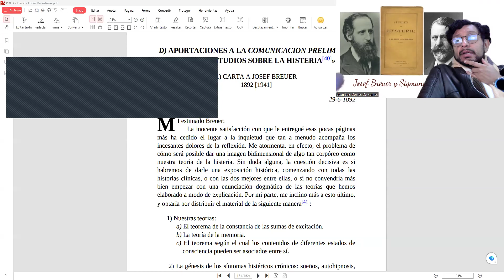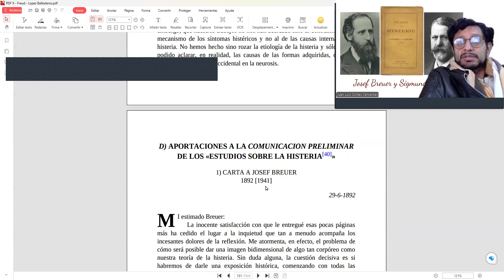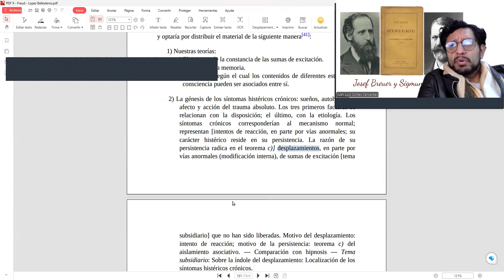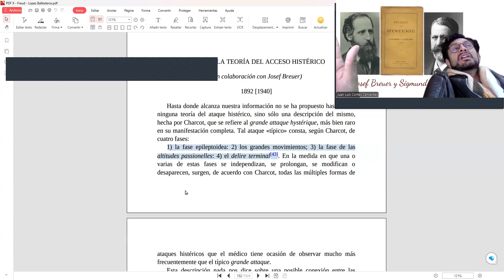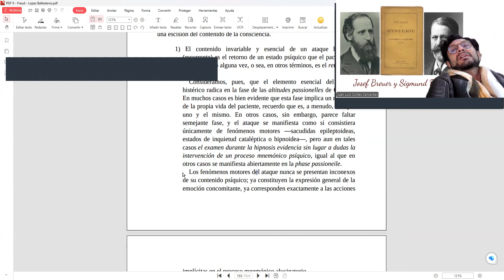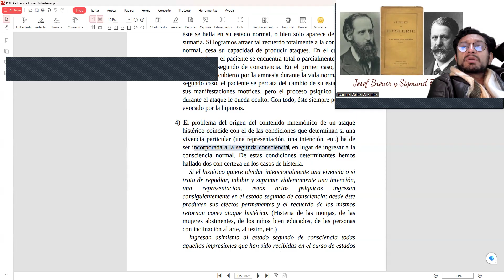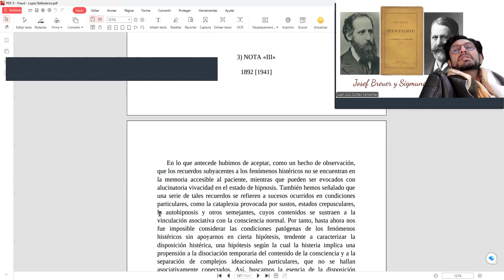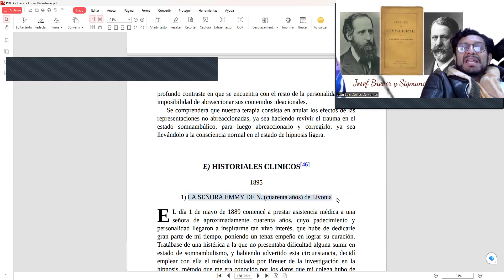Aportaciones a la comunicación preliminar. Estudios sobre la histeria. Traducción por Luis López B.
Referencias internas:
- Sobre el mecanismo psíquico de fenómenos histéricos: comunicación preliminar (Breuer y Freud) (1893). Editorial Amorrortu. Volumen 2, páginas 27 - 43: Lista de reproducción
- La interpretación de los sueños. Estudio completo. Volumen 4 y 5. Página 1 del volumen 4 a la 611 del volumen 5. (1900 [1899])